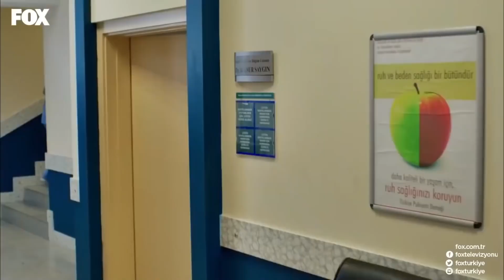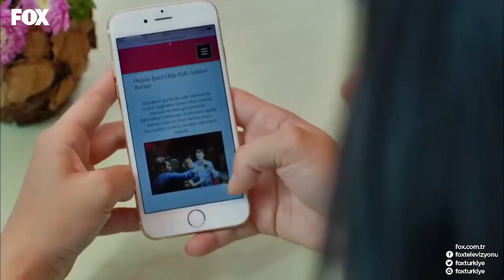İki Onur Bir Kadını Sevmemeliydik💃🏻 - No: 309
Onur Lale'yi doktor Onur'dan kıskandı. KISKANÇ VE
YAKIŞIKLI

KÜNYE
YAPIM: GOLD FİLM
YAPIMCI: ŞENAY ABACI TURGUT
YÖNETMEN: HASAN TOLGA PULAT
SENARYO: ASLI ZENGİN- BANU ZENGİN
MÜZİSYEN: VOLKAN AKMEHMET- İNANÇ ŞANVER
JENERİK ŞARKISI: BURAY
UYGULAYICI YAPIMCI: AYNUR BAŞGÖK
TÜR: ROMANTİK KOMEDİ